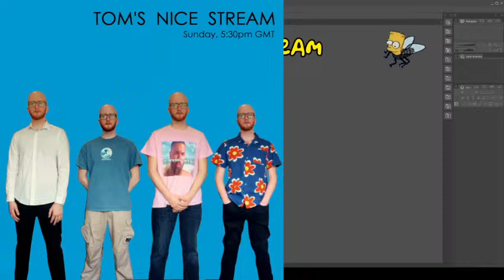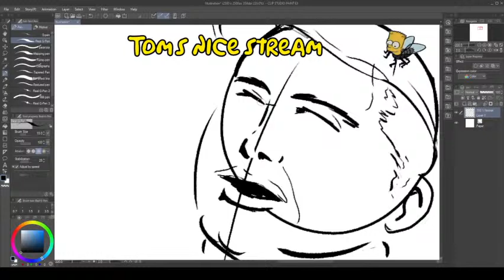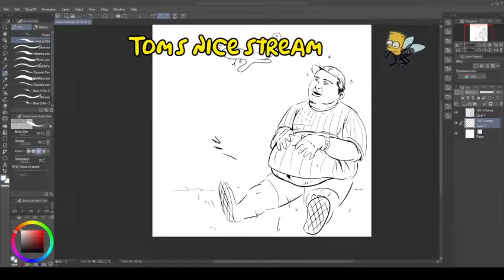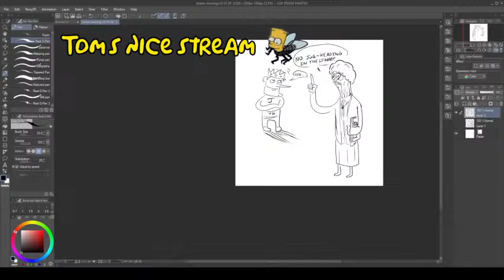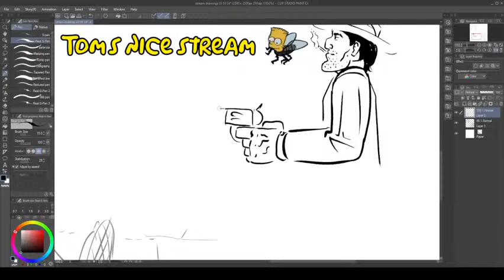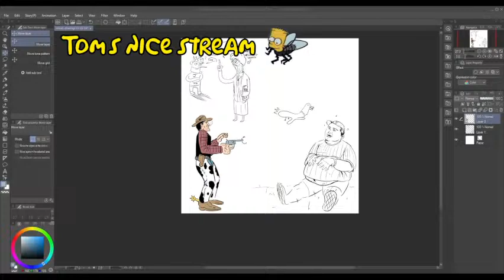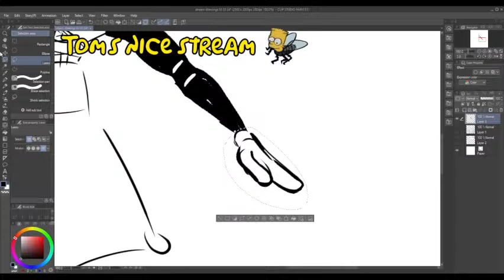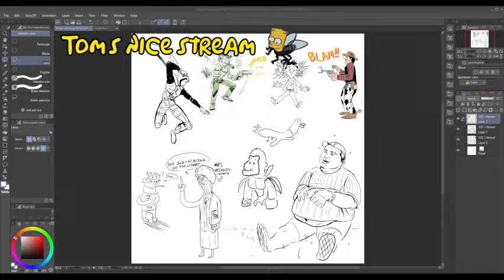Tom's Nice Stream - Drawing w/ Devlin @fancygoblin_ + hanging out with James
Drawing interesting images and balling with my bros